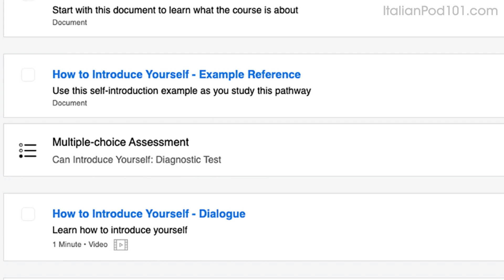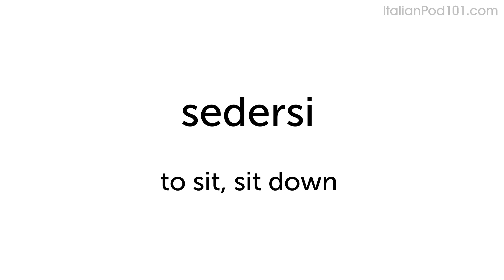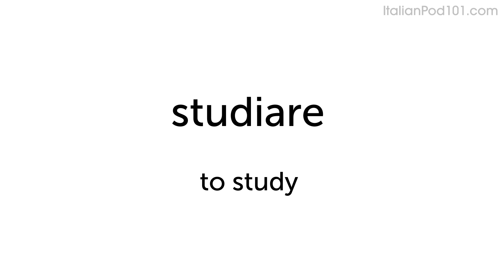Learn More About Using the Italian Affirmative Imperative | Daily Italian Conversations #10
Click here to test your Italian right now and check how good is your Italian.
Dive deeper into the topic covered in this video lesson and gain a deeper understanding of Italian grammar, vocabulary, and culture. Start your learning journey today and become a fluent speaker in no time!

You will listen to a daily Italian conversations, with Italian phrases that you must know if you're a Italian for everyday life learner. This is THE place to start if you want to learn the Italian language, and improve both your listening and speaking skills.

In this video, you will learn more about using the Italian affirmative imperative.